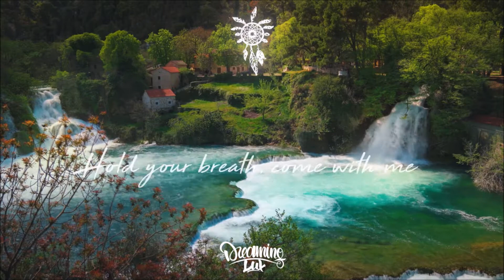Jack Wins - Hold Your Breath (Lyric Video)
Jack Wins is back with an energetic new single, Hold Your Breath!

Lyrics:

Connected
I feel you
You could touch my skin
And heal it too

Your heart beating
A magic feeling
All the things I want
You're what I believe in

Hold your breath, come with me
Together we could be alive

Your heart beating
A magic feeling
I still believe in